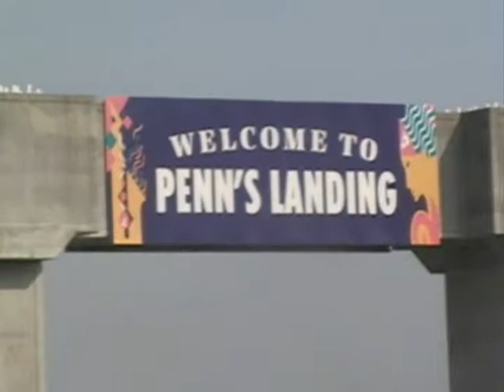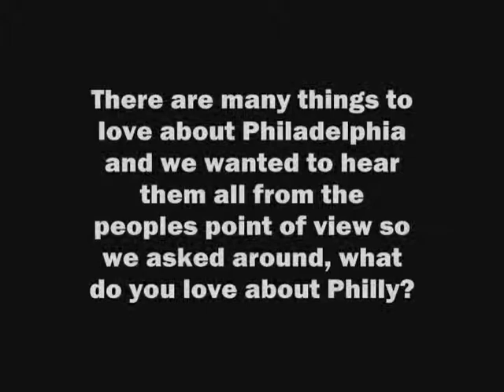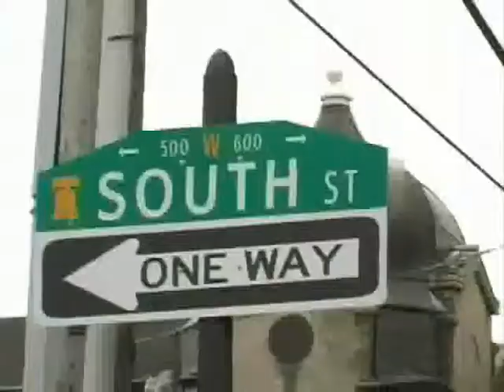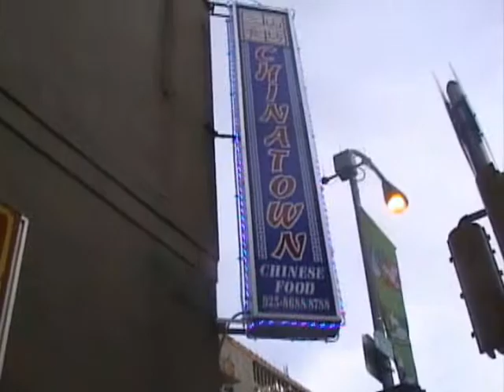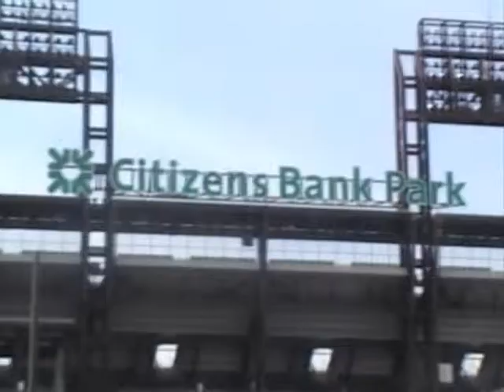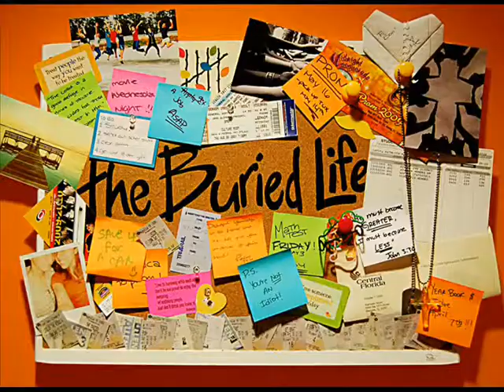The Buried Life Philly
Video project for An Archbishop Ryan High school English class